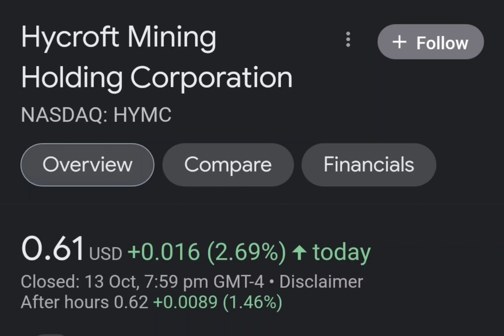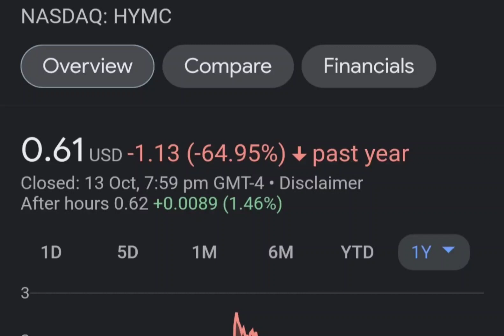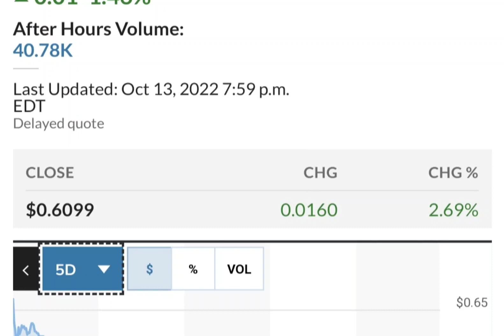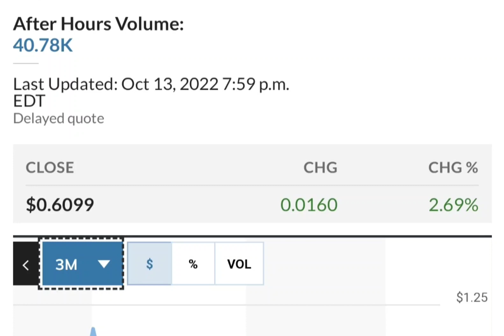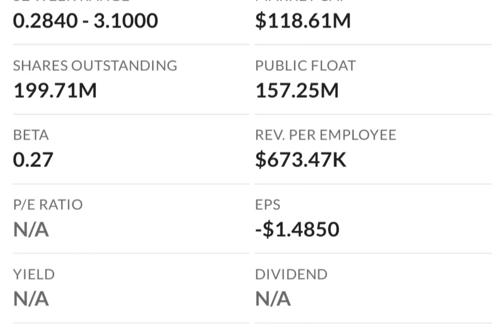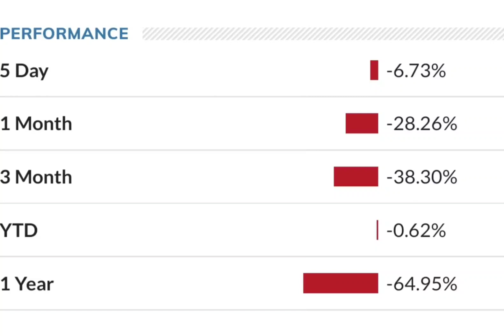HYMC Stock Will Make Millionaires HYMC Stock Analysis Hycroft Mining Holding Stock Prediction